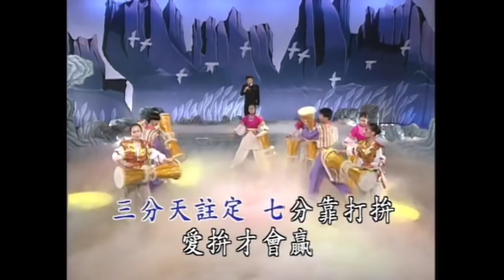到底马来西亚人有多热爱羽毛球呢 ｜最真实的街访特辑